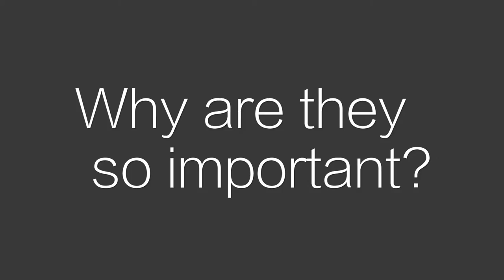Jaws of Life Demonstration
Mayor Alvord talks with the South Jordan Fire Department to learn more about the E-Jaws of life.